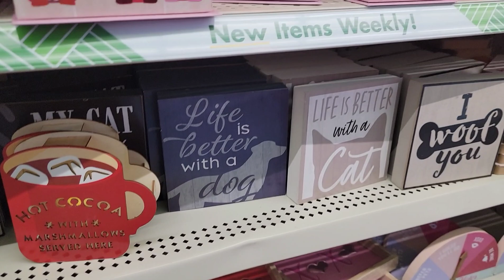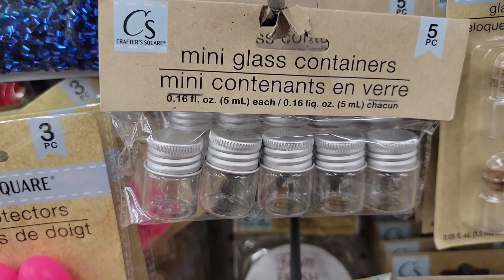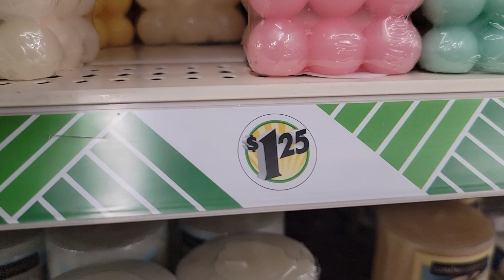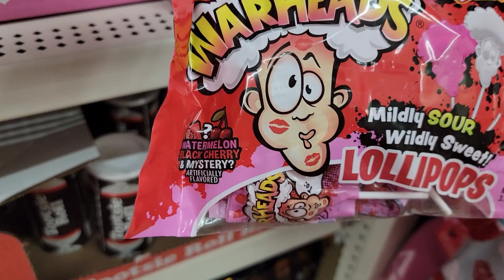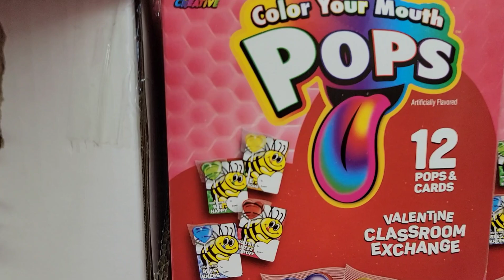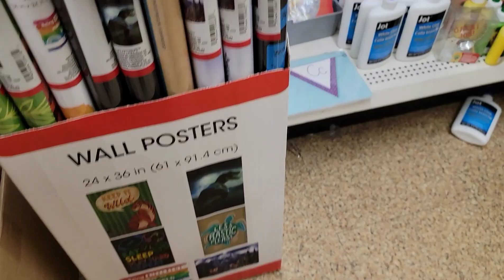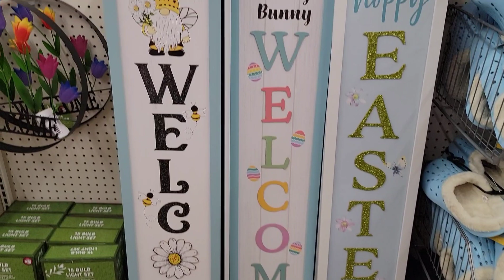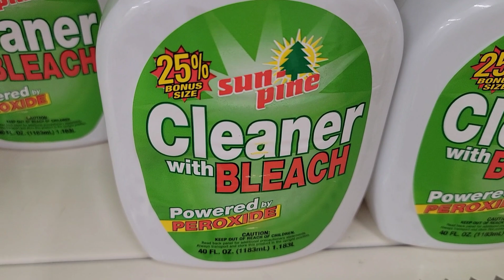Dollar Tree 🌳 Come Browse with me.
Hello my Beautiful Sweets
Having trouble uploading to YouTube today. Ugh 🙃